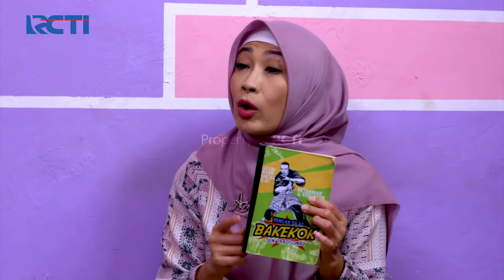TUKANG OJEK PENGKOLAN - Parah Banget Jono Deden Udah Muterin Motor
Di sebuah kampung di daerah Rawa Bebek yang berada di belakang gedung-gedung perkantoran Jakarta, tinggal tiga orang sahabat Rojak (Ojak) Sutisna (Tisna) Purnomo (Pur). Untuk mencari nafkah, Ojak warga asli Jakarta bekerja sebagai tukang ojek yang berpangkalan di ujung jalan masuk ke kampung bersama dua rekannya, Purnomo (Pur) yang berasal dari Semarang, dan Sutisna (Tisna) yang aslinya dari Sukabumi.

Mau tau lebih jelas keseruan ceritanya ?? Makanya tonton videonya.. !!